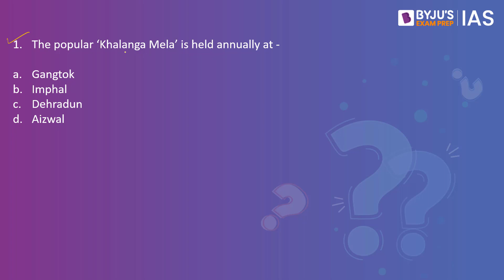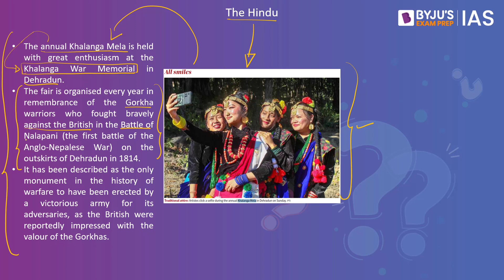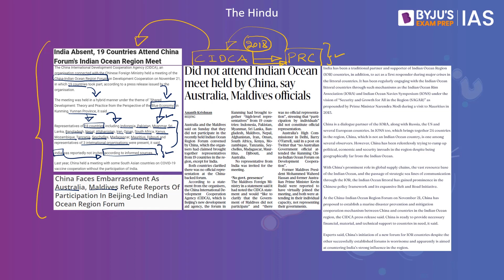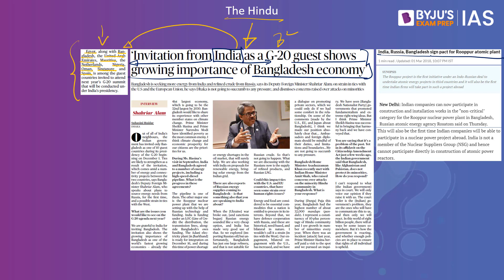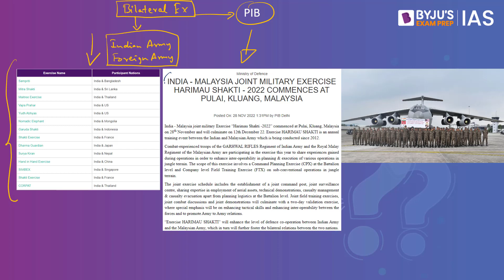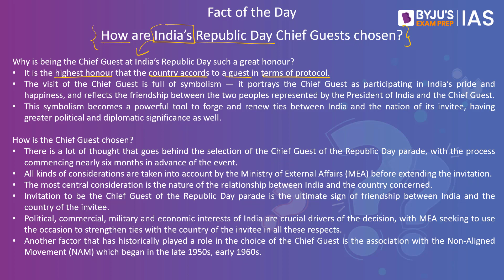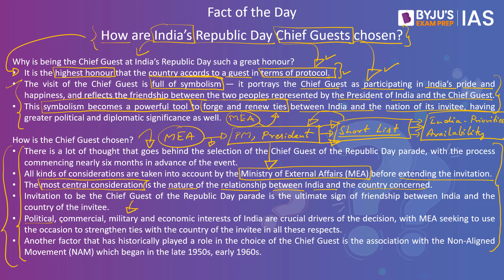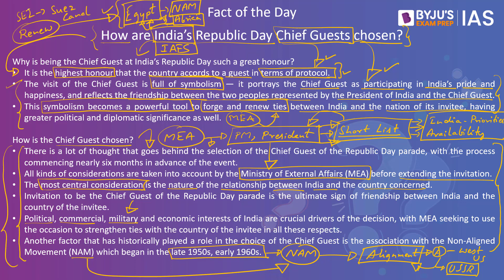Daily Quiz (28-Nov-2022) for UPSC Prelims, CSE | General Knowledge (GK) & Current Affairs Questions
Attend the Free workshop on "Why Civil Services?" LIVE on BYJUS Exam Prep App on 30th Nov at 7 PM .

Topics Covered for Daily Quiz IAS:
1. Khalanga Mela: 00:00
2. China-Indian Ocean Region Forum: 2:00
3. Rooppur nuclear power plant in Bangladesh: 5:28
4. Joint military exercise between India & Malaysia: 7:24
5. PYQP (2022) - B Cells & T Cells: 8:52
6. Fact of the Day - How are India’s Republic Day Chief Guests chosen?: 9:39

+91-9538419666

Happy Learning!